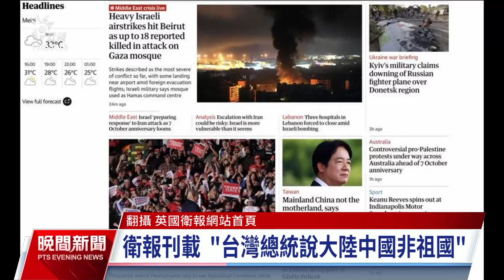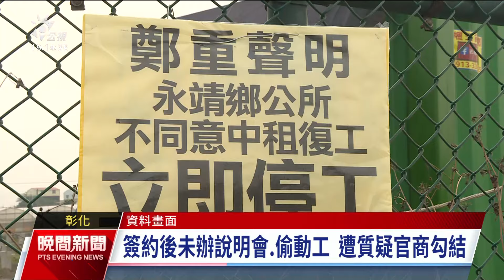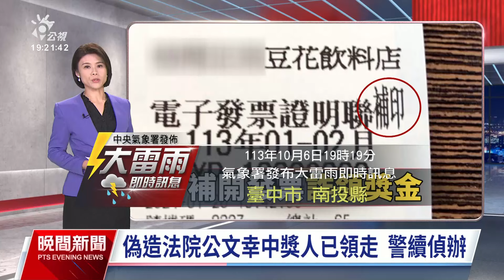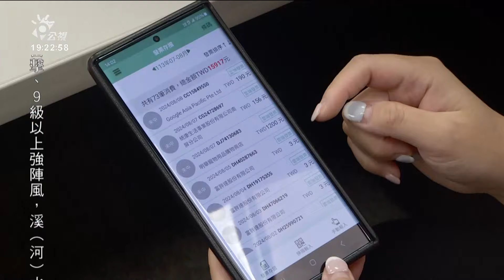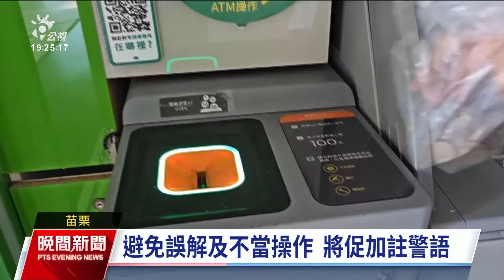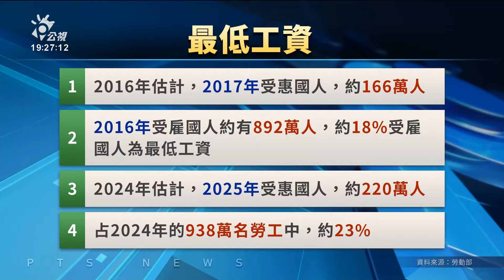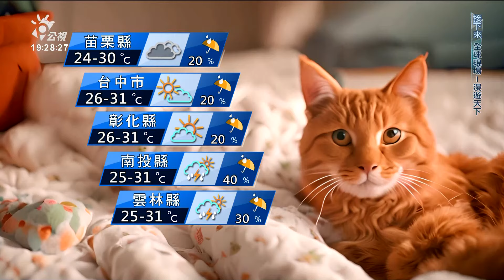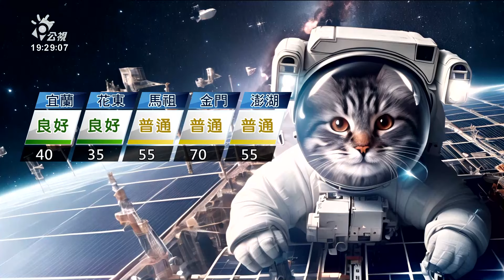20241006 公視晚間新聞 完整版｜賴總統國慶晚會拋「祖國論」 國內學者有不同解讀